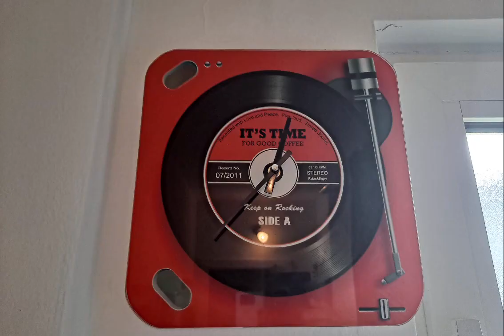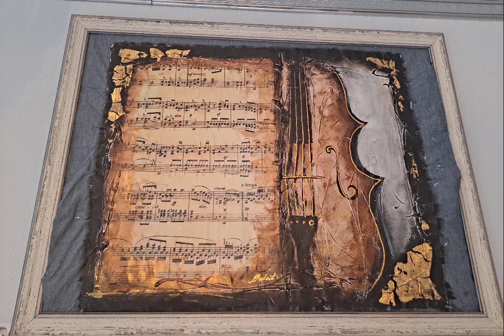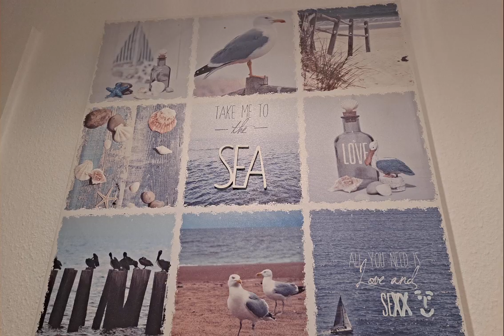E VADO VIA MUSIC 2022/TEXT RAIMONDO MAGGIO